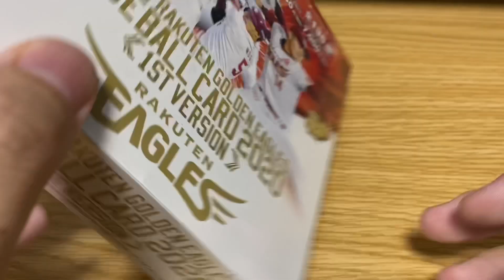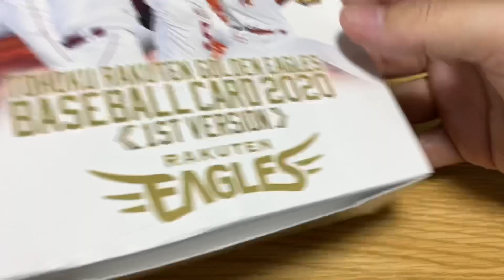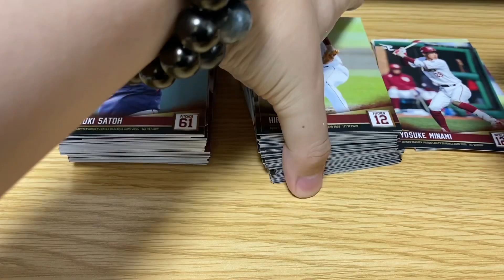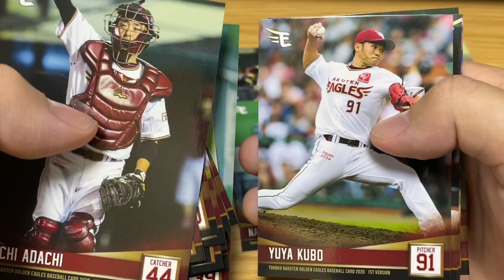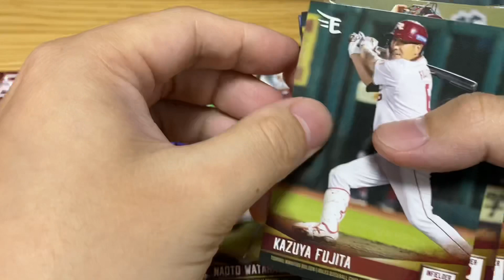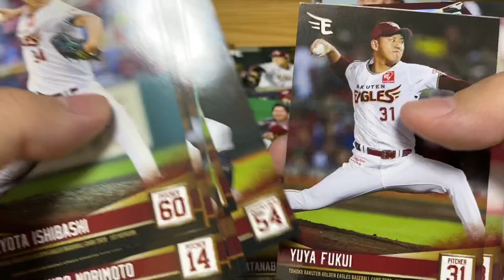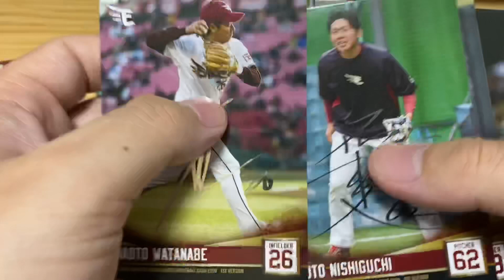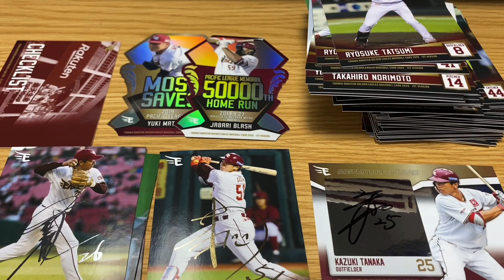【カード開封】楽天公式トレーディングカード！ 東北楽天ゴールデンイーグルスベースボールカードコレクション1st ver開封